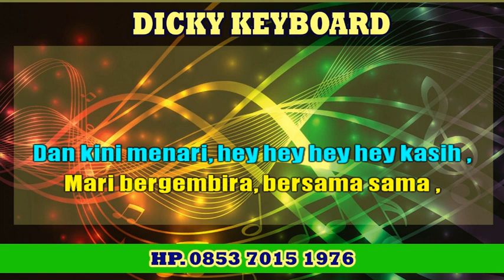MARILAH KEMARI KARAOKE ROCK ROLL NADA WANITA kn7000 _ dicky keyboard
Marilah kemari, hey, hey, ey, ey
Hei, kawan
Akulah di sini, hey, hey, hey, hey
Hei, kasih

Mari bergembira bersama-sama
Hilangkan hati duka lara

Boleh dua-duaan
Asal tetap di lingkaran
Tapi awas, jangan pergi berduaan
Nenek bilang, "Itu berbahaya"
Hey, hey, hey, he-hey

Marilah kemari, hu-oh, hu-hu
Hei, kawan
Dan kini menari, hey, hey, he-ah
Hei, kasih

Mari, mari, mari, mari, mari, mari
Mari, mari bergembira, ha-ha
Hilang duka, hilang duka, hilang duka
Hilang duka, bergembira, ho-wo-oh
Mari, mari, hu!
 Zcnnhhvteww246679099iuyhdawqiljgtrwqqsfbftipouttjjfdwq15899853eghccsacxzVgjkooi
kn7000